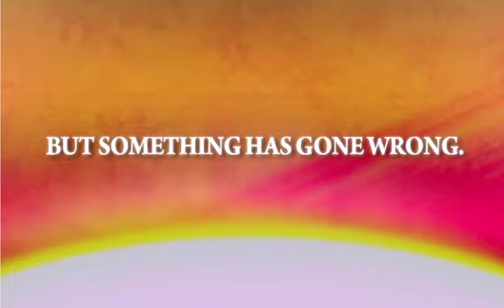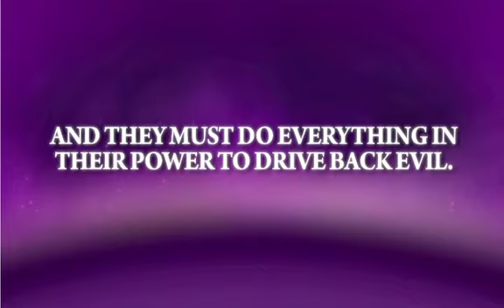GOLDEN SUN DARK DAWN NINTENDO DS NEW TEASER - E3 2010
Coming Holiday 2010